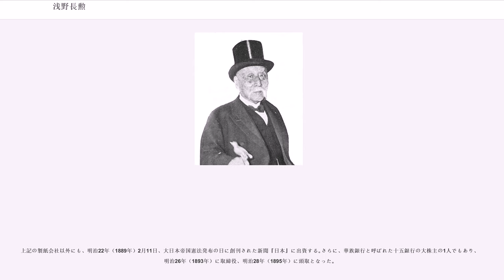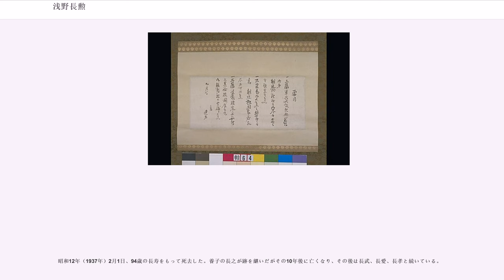浅野長勲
浅野 長勲（あさの ながこと）は、日本の江戸時代末から昭和初期の大名、政治家、外交官、実業家、社会事業家。

安芸広島新田藩第6代藩主、のち広島藩第12代（最後）の藩主。浅野宗家13代当主。勲等爵位は勲一等侯爵。

浅野懋昭（としてる。第7代広島藩主・浅野重晟の四男・浅野長懋（ながとし）の八男）の長男。安政3年（1856年）2月、伯父・浅野長訓の養嗣子となる。安政5年（1858年）11月4日、養父長訓の本家相続に伴って青山内証分家（広島新田藩浅野家）の家督を継いだ（この後、弟の元次郎は阿部家を継ぎ、雪年（ゆきとし、1861年 - 1936年）は同様に長訓の養子、長道（ながみち、1865年 - 1886年）は自身の養子となったため、最終的には末弟の養長（やすなが、1872年 - 1941年）が懋昭の跡を継ぐこととなった）。従五位下・石見守に任官し、後に近江守に改めた。なお、新田藩主在任中は初名の長興（ながおき）を名乗っていた。

文久2年（1862年）12月24日、今度は宗家の当主となった長訓（茂長）の養嗣子となり、青山内証分家の家督は従弟の浅野長厚（正室は長勲の姉妹）に譲った。通称を紀伊守に改める。文久3年（1863年）2月11日、従四位下・侍従に任官し、将軍・徳川家茂より偏諱を授与されて茂勲（もちこと）に改名した。元治元年（1864年）4月28日、左少将に任官した。

幕末期の動乱の中で養父の補佐を務め、江戸幕府と朝廷間の折衝に尽力した。

広島藩は頼山陽の尊皇思想を柱に平和的に倒幕を行う方向で意見を一致させていた。

慶応2年（1866年）5月、広島藩は第二次長州征伐に大義がないと猛反対する。広島表に帯陣する老中・小笠原壱岐守長行が、非戦論で対峙する執政野村帯刀、つづいて辻将曹に謹慎を申し渡した。

船越洋之助、木原秀三郎など文武有志の士が、母校である藩校学問所に会し、「小笠原老中はわが藩の戦争回避の論言・忠告もことごとく無視し、そのうえ両執政の謹慎処分を与えた。これは広島藩主を飛び越えた処分で、藩政を麻痺させた。もともと家茂将軍の裁許もなく、私的な権威づけの独断処罰だ」と悲憤し、慷慨した。このさいは小笠原老閣に挙（攻撃）あらんとす、とした。

それを知った浅野長勲は、広島城内の大広間に全家臣を集めた。時局に対して訓令したうえで、藩士たち各自の挙動は堅くこれを戒める。「小笠原を暗殺するというのなら余がやる」。時局に意見があるものは、この17日までに建白することを許す、と長勲は申し渡した。

5月18日、学問所会同の55人は連署で、長勲に建白書を提出する。広島藩の出兵拒否を要求し、かたや若公（長勲）の命令があれば火の中、水の中、共に戦うと命を預けた。

若者の暴走は回避されたように思えたが、5月23日、広島城下の町辻5か所に小笠原壱岐守と室賀伊予守の暗殺予告の張り紙が出される。
広島藩主浅野茂長（長訓）は、55人の若者たちが要求する不参戦を受け入れて、小笠原には身の安全が確保できない旨を申し渡し、国外退去を依頼した。6月2日、小笠原老中は広島を去る。6月3日、茂長が小笠原の後任の松平老中に、広島藩の先鋒を拒否した。6月4日には、藩主はふたたび征討の不可を論じ、広島（芸州）藩兵の出陣辞退を幕府に通告した。6月8日、第二次幕長戦争が周防大島で始まる。

慶応3年（1867年）正月4日に執政・石井修理（しゅり）が閣老板倉勝静に大政奉還の建白書を提出、翌5日に菅野肇が伝奏飛鳥井雅典へ上奏書を提出する。幕府と朝廷に対して提出したものの、機が熟していなかったか成就しなかった。その後、広島藩の執政・辻将曹が御手洗（呉市）の密貿易で交流のあった薩摩藩の家老・小松帯刀と協議、小松が土佐藩の後藤象二郎にも話し、7月3日、三藩で大政奉還の建白書の提出と、京都への出兵を計画する。報告を受けた長勲の早く完了させよとの指示により、岡山藩、鳥取藩・徳島藩へと賛同者を広げていく。

一方で土佐の山内容堂は、大政奉還の建白書は認めるが京都出兵は認めなかったため、広島・薩摩・土佐の三藩出兵計画は頓挫した。そこで広島・薩摩両藩は毛利家の名代を京都に謝罪に行かせるという名目で長州藩を出兵させるべく、三藩軍事同盟を計画する。窓口になったのは広島藩京都応接掛・黒田益之丞、長芸連絡役・植田乙次郎、薩摩藩・大久保一蔵（利通）、長州藩・木戸準一郎（桂小...